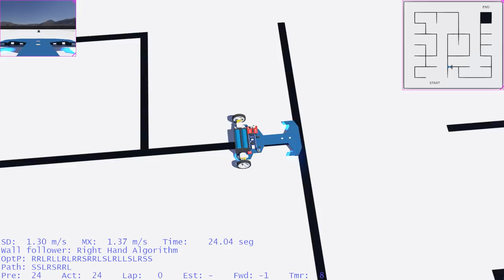Maze Solver Robot in Webots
• Wall follower: Right Hand Algorithm

• Track Info:
Penguin by x50 @x50music